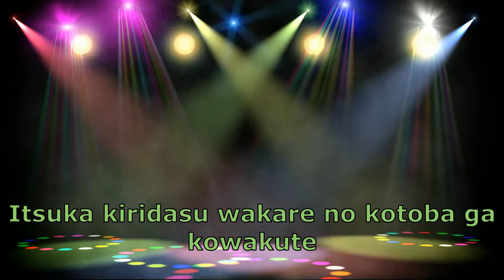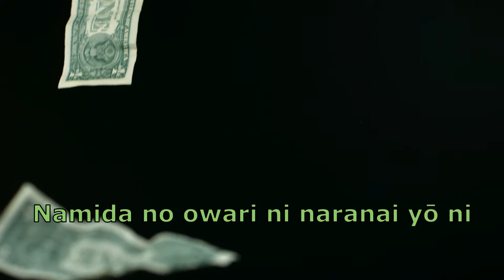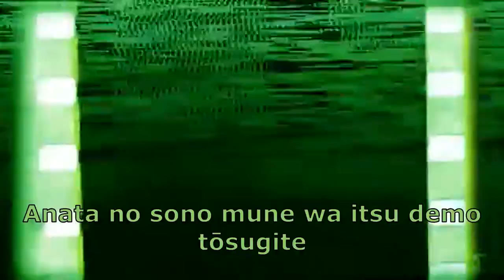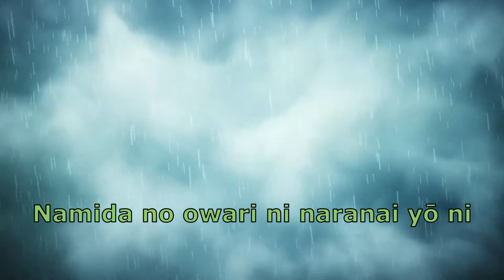Kokoro kōrasete karaoke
心凍らせて 26/8/1992
Letra: Araki Toyohisa
Composição: Hama Keisuke
Arranjo: Imaizumi Toshio

Congelando o coração

Especialmente, o seu amor, especialmente, este amor
Sentia que era diferente de outras pessoas
Cada vez que sou abraçada, sinto tristeza nas costas
Com medo de a qualquer hora ouvir o seu Adeus

Congelando o coração, congelando o amor
Para que o agora não vá para nenhum lugar
Congelando o coração, congelando o sonho
Para que não seja o fim das lágrimas

Não seria um lindo amor, não seria um amor de criança
Dediquei a ponto de decidir abandonar a vida
Este seu peito, sinto sempre distante
Certamente você vive pensando em outro alguém

O coração levado pela correnteza, levado pelo amor
Mesmo agora, abraçando as lembranças
O coração levado pela correnteza, levado pelo sonho
Para que eu não afaste da sua mão direita

Anata no ai dake wa kondo no ai dake wa
Hoka no hito to wa chigau to omotteitakedo
Dakareru sono tabi ni senaka ga kanashikute
Itsuka kiridasu wakare no kotoba ga kowakute

Kokoro kōrasete ai o kōrasete
Ima ga doko e mo ikanai yō ni
Kokoro kōrasete yume o kōrasete
Namida no owari ni naranai yō ni

Kireina ai janaku kodomo no ai janaku
Inochi sutete mo ī hodo omotte itakedo
Anata no sono mune wa itsu demo tōsugite
Kitto risō no dareka o yadoshite ikiteru

Kokoro nagasarete ai ni nagasarete
Ima mo omoide tsukamarinagara
Kokoro nagasarete yume ni nagasarete
Anata no migite to hagurenu yō ni